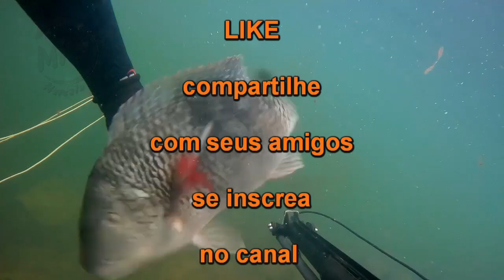MPS olha o tamanho disso !!!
ESSA FOI A MAIOR TRAIRA QUE JÁ PEGUEI
capturas do dia
1 - traíra
1 - tilapia
nessa respectiva ordem